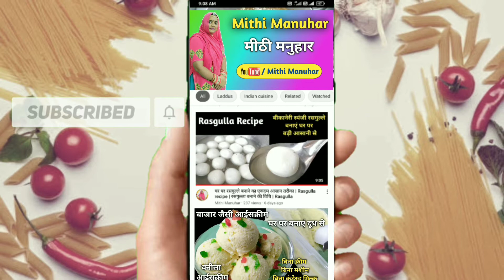व्रत स्पेशल साबूदाना खीर | Sabudana Kheer | Sabudana Recipes | Navratri 2021 | Sago Recipes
नमस्कार
आज हम आपके लिए लेकर आये हैं, व्रत स्पेशल साबूदाने की खीर | इसमें एक एक साबूदाना अलग अलग और खुला हुवा दिखाई दे रहा है, और ये बहुत ही स्वादिष्ट बनी है | रेसिपी को पूरा देखने के लिए विडियो को पूरा अवश्य देखें |

सामग्री:
साबूदाना - 150 ग्राम
दूध - 1.5 लीटर
केसर - 10 से 15 पत्तियां
किशमिश  - 15
बादाम - 5
काजू - 5
शक्कर - 125 ग्राम (स्वादानुसार)
पिस्ता कतरन

Ingredients:
Sago - 150 grams
Milk - 1.5 liters
Saffron - 10 to 15 leaves
Raisins - 15
Almonds - 5
Cashews - 5
Sugar - 125 grams (as per taste)
Pistachio clipping

हमारी अन्य रेसिपीज देखने के लिए नीचे दिए गए लिंक पर क्लिक करें